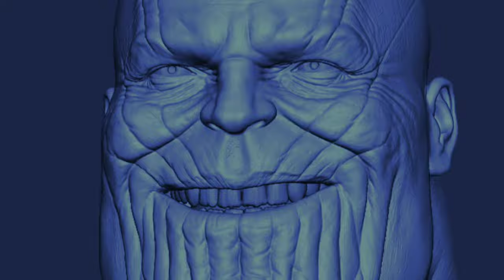Maradu Flat Demolishing Video | Thanos | Troll Malayalam | Total Revelation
This video is created for funny purpose only.

This Maradu flats demolished on 11 January 2020 on 11 am. The Alfa Serene, Golden Kayaloram, H20 Holy Faith, and Jains Coral Cove are the buildings were ordered to be demolished.

H2O Holy Faith demolished | Alfa Serene | Jains Golden Cove | Golden Kayaloram